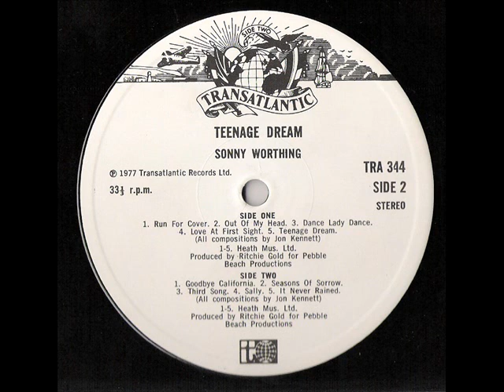Song for a newborn by Jon Kennett - Child of Mine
This song was written by Jon Kennett for his beautiful daughter Lucy.Recorded in 1978.This version was re-recorded for Lucy for her wedding.Produced,played and arranged by Jon Kennett and Lee Sawyer.Jon also has a stage name of Sonny Worthing and his album Teenage Dream recorded in 1976 worked with such people on the album as Elliott Randall Guitar,Peter Van Hooke Drums,Pete Wingfield Keyboards,Mo Foster Bass.